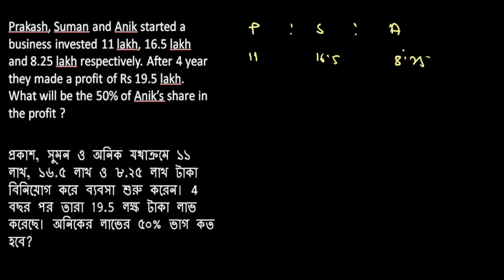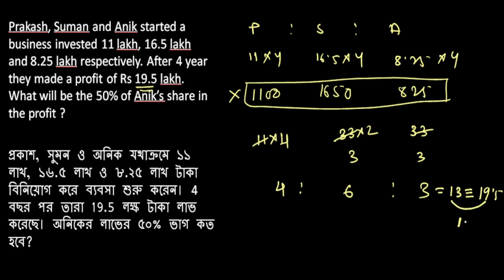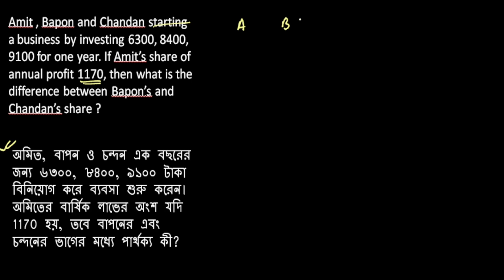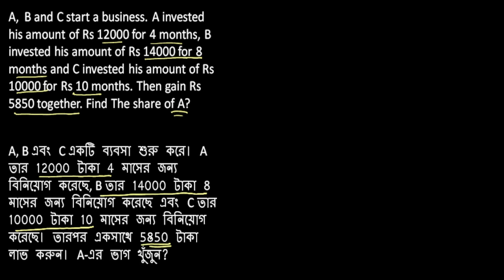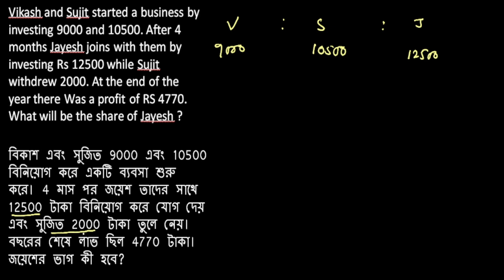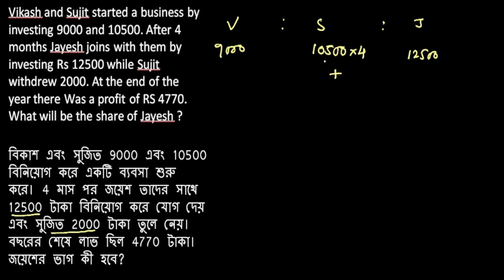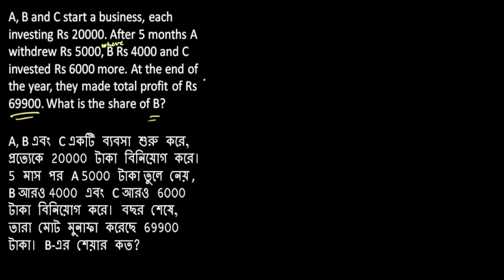Partnership Math | Partnership in Bengali | Partnership Best Concept | Angsidari Karbar | LECTURE 02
Learn partnership math in bengali . Know partnership basic concept .
Angshidari karbar easy concept. how to solve maths in exam approach .
Bangla te maths sekho . Partnership video 2

Advantages : -
1. Learn Mathematics Easily
2. Basic Concept
3. Solve With Shortcut Concept
4. Best Approach
5. The simplest solution of mathematics
6. Clear concept of the chapter

Keep supporting me so I can provide you with free classes